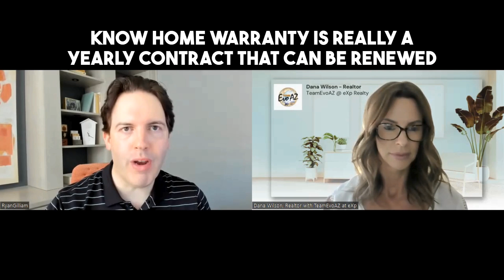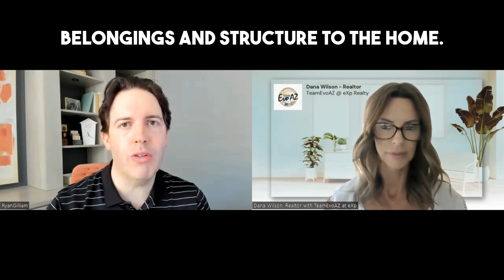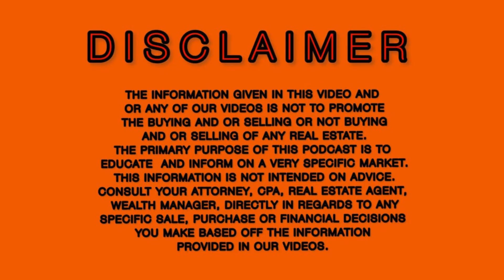Homeowners Insurance | Why Your Mortgage Depends on It!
Welcome to another episode of Tip Tuesday with Ryan and Dana!  In today’s video, we're breaking down everything you need to know about **Homeowners Insurance** and why it’s essential if you have a mortgage. Ryan and Dana walk you through why lenders require it before approving your home loan. Whether you're a first-time homeowner or just want to understand the process a bit better, this episode has you covered.

Search Phoenix and surrounding area homes on our "good deals"

This is a pre-recorded video. The information given in this video and/or any of our videos is not intended to promote the buying and/or selling or abstaining from buying and/or selling of any real estate. The primary purpose of this podcast is to educate and inform on a very specific market. This information should not be construed as advice. Please consult your attorney, CPA, real estate agent, or wealth manager directly in regard to any specific sale, purchase, or financial decisions you make based on the information provided in our videos.